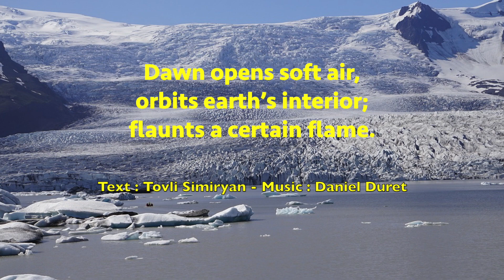Arctic haiku Dawn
4 haikus musicaux sur le thème de l'arctique

4 arctic themed musical haikus
Text: Tovli Simiryan - Music: Daniel Duret